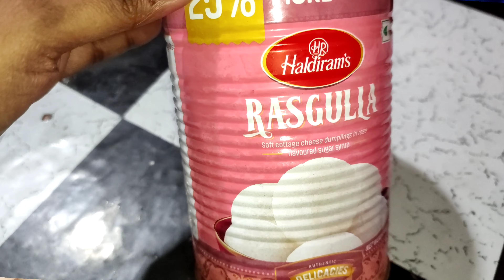বাড়িতে পরে থাকা রসগোল্লা দিয়ে অল্প খরচেই‌ দুর্দান্ত স্বাদের রসমালাই বানিয়ে ফেলুন